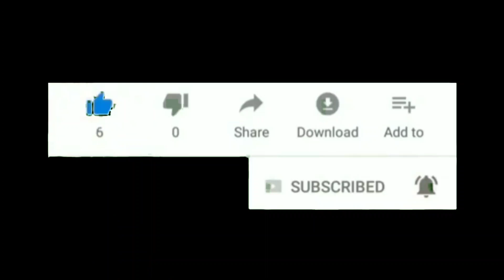CONTESTANT_NO:301 Neha CHILDlREN'S PATRIOTIC_SONG COMPETITION- 2020